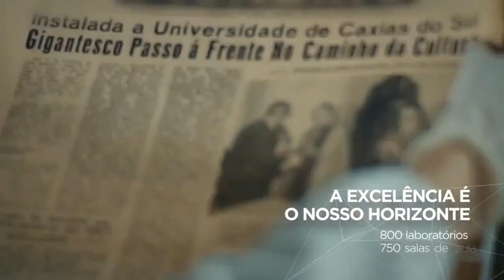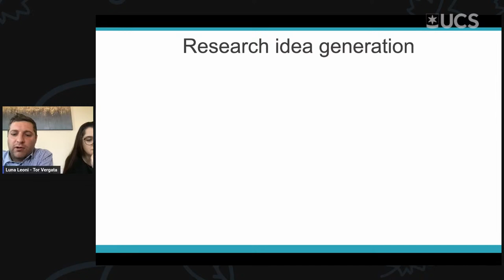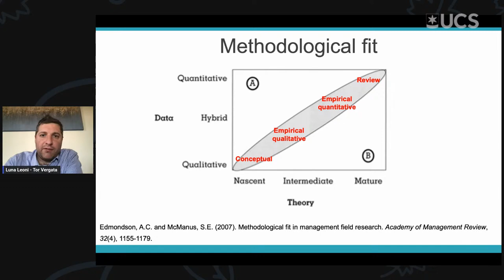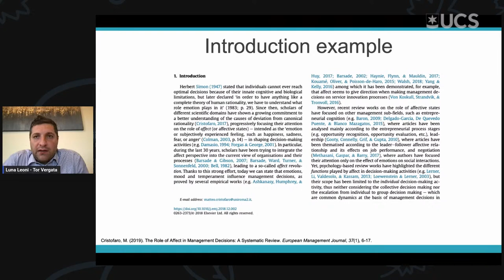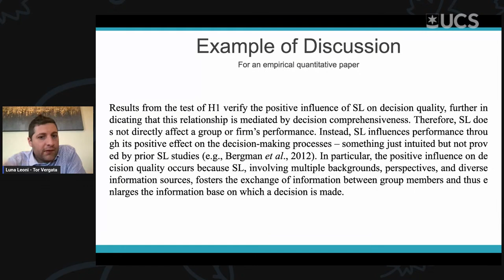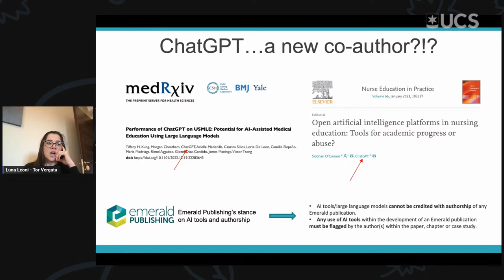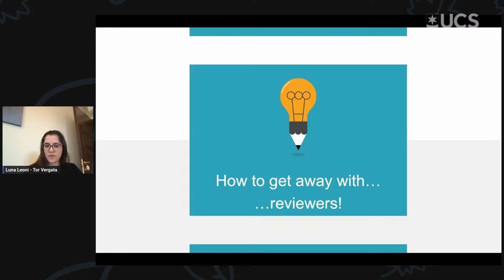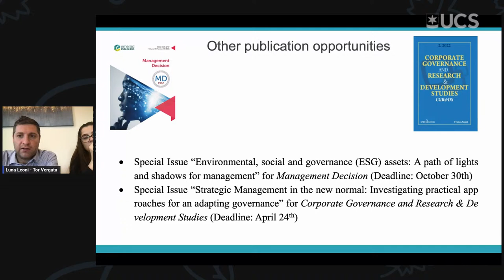Publishing social sciences research: Best Practices and AI Tools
Palestra de Início do Semestre - PPGA

1) Best Practices in Scientific Publication - 12:37
2) AI Tools in Academic Research - 1:08:00
3) Best practices for feedback to reviewers - 1:33:00
4) The Future of Scientific Publication and AI - 1:52:00